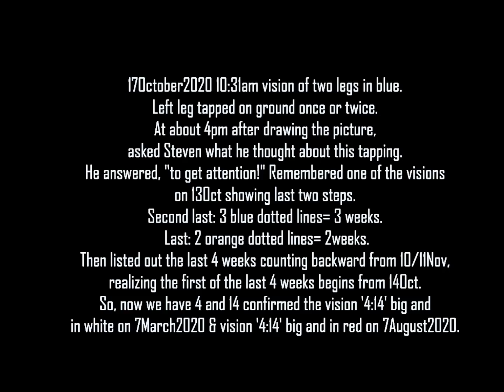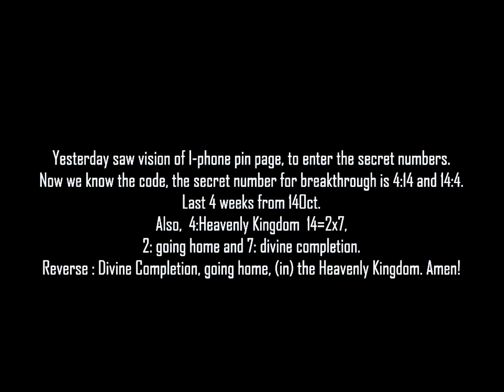October 17th, 2020 (2020年10月17日)